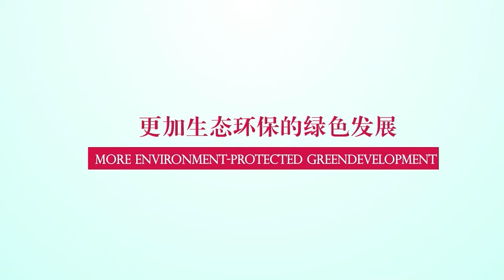Tthe 13th Five-year Plan of China: More Environment Protected Green Development 十三五规划：更加生态环保的绿色发展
Green is very critical in the development. China's determination to develop the economy more green and sustainable will not only benefit China but also benefit the world.

To understand more about China and its policies, check out the playlist "解读中国 China Review"